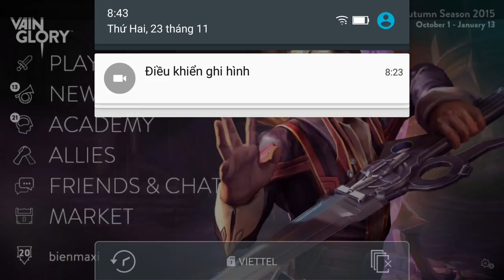Vainglory e26 Mr Bean